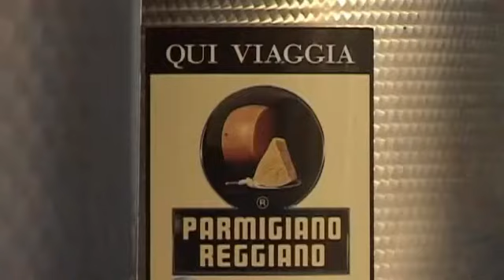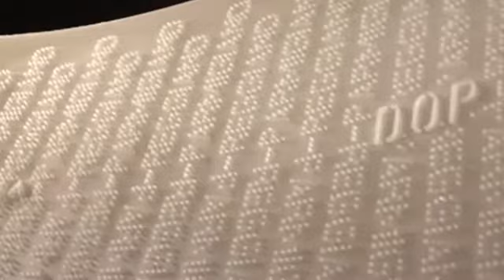Il Parmigiano Reggiano DOP Lavorazione (lingua Italiana)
Il Parmigiano Reggiano DOP
Lavorazione (lingua Italiana).
Video istituzionale; fonte: Consorzio per la Tutela del formaggio Parmigiano Reggiano DOP